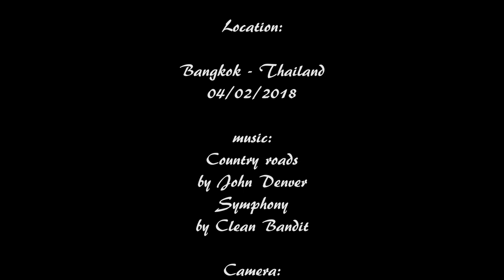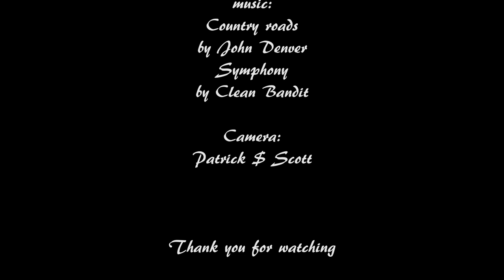Bangkok Thailand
A trip to Bangkok - Thailand from 1/2 - 4/2/2018 with uncle Scott.